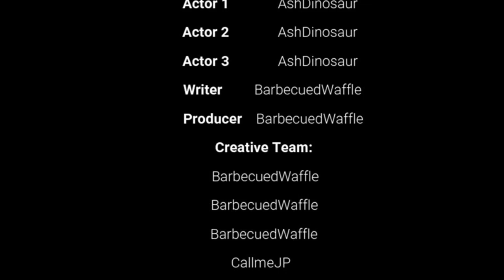C.O.R.N #1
The first episode of the Centonian Official Report Network
IP is minecraft.iaddithis.net
Outro: There's No Such Thing as a free Lunchpad